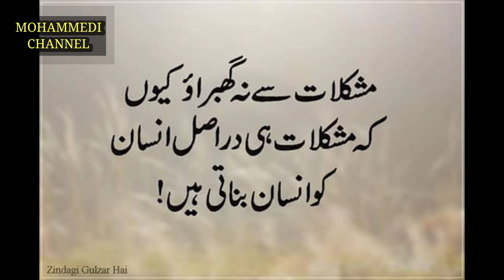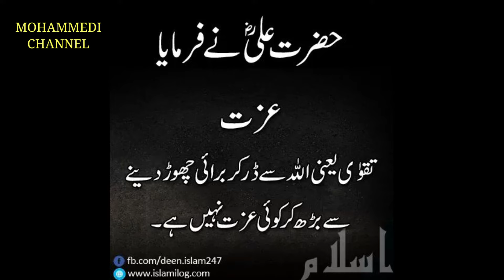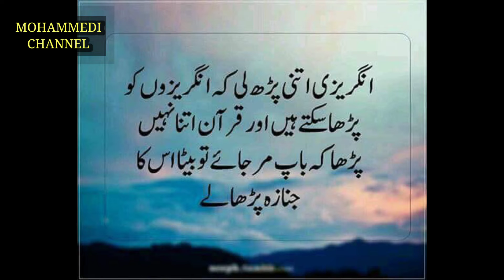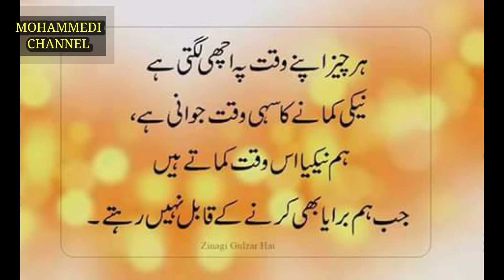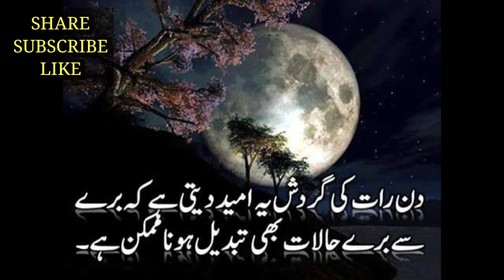हुज़ूर ने फरमाया जो भी इस ज़िक्र को एक बार पढ़ेगा उसके लिये जन्नत मे एक पेड़ लगा दिया जाएगा